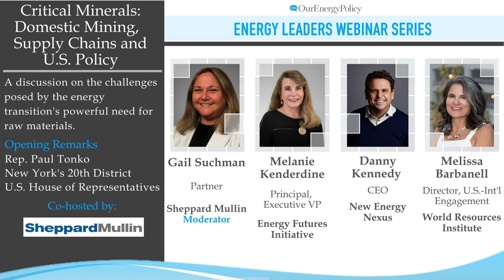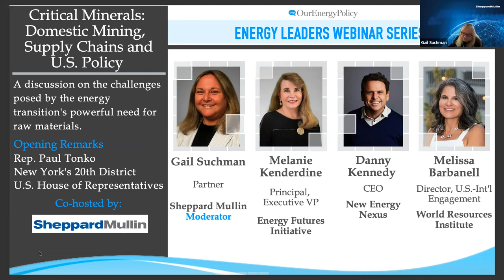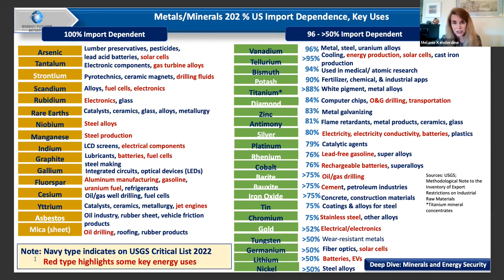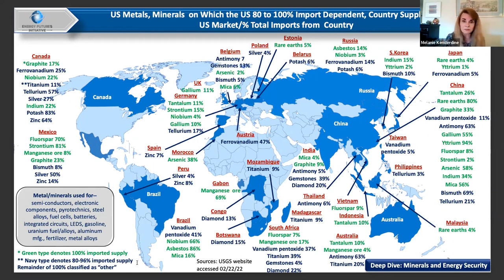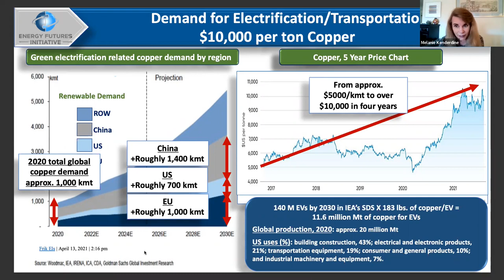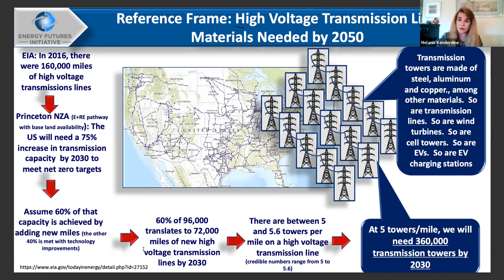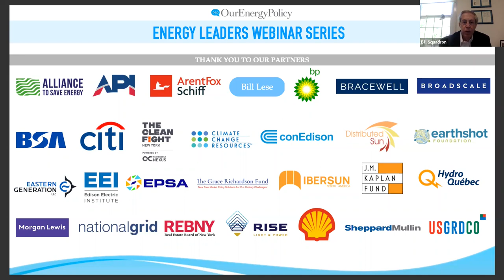Critical Minerals: Domestic Mining, Supply Chains and U.S. Policy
A discussion on the challenges posed by the energy transition's powerful need for raw materials. Featuring Melanie Kenderdine, Principal and Executive Vice President at Energy Futures Initiative; Danny Kennedy, CEO of New Energy Nexus; and Melissa Barbanell, Director of U.S.-International Engagement at World Resources Institute. Moderated by Gail Suchman, Partner at Sheppard Mullin. Opening remarks from Representative Paul Tonko (NY-20), Ranking Member of the U.S. House Energy and Commerce Subcommittee on Environment, Manufacturing, and Critical Minerals.